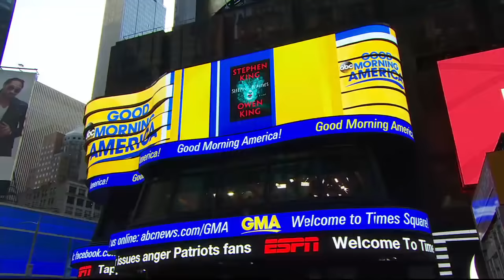Stephen King and his son Owen King discuss their new novel, 'Sleeping Beauties'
The author of "It" collaborated with his son on the book.